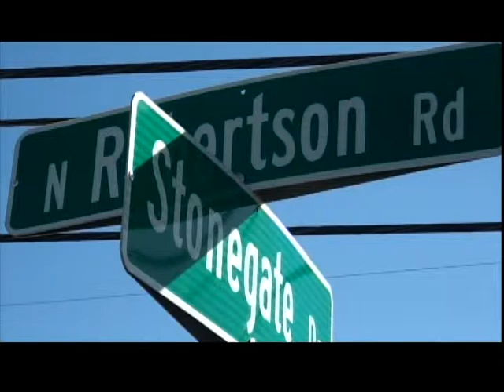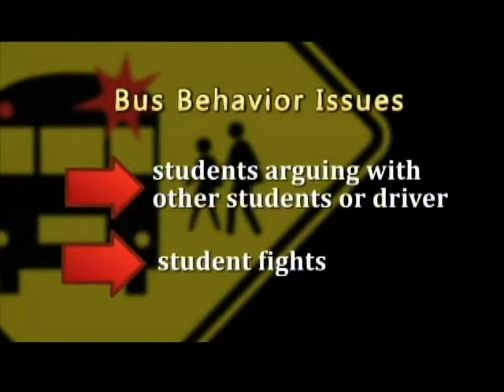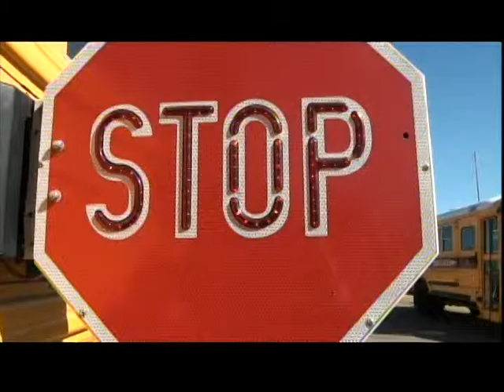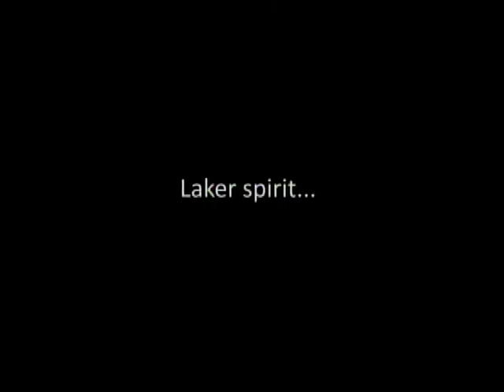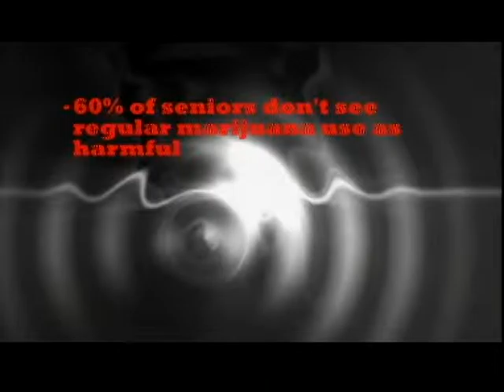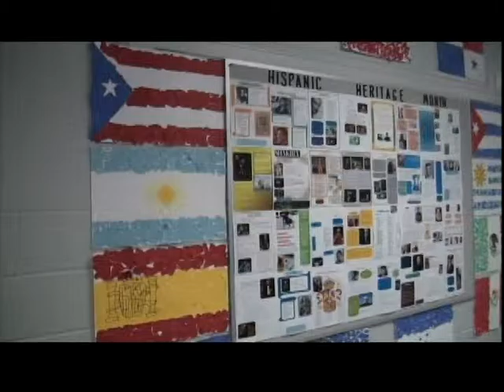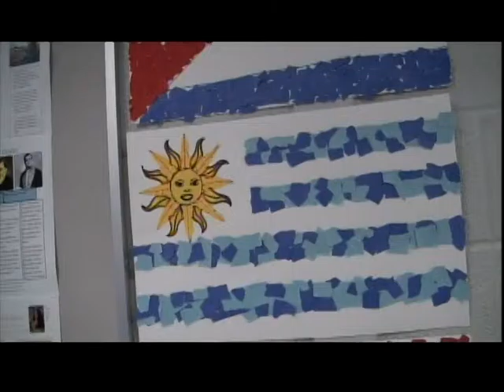LakerTV--Oct 23, 2015